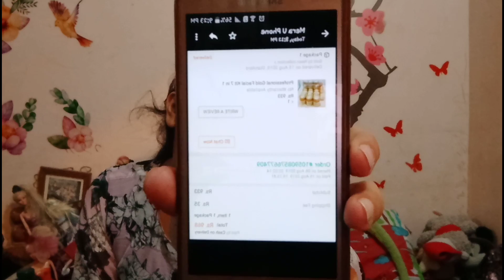review/gold facial at home/gold facial kit price#staywithmadiha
glamour face gold facial 968 price from daraz